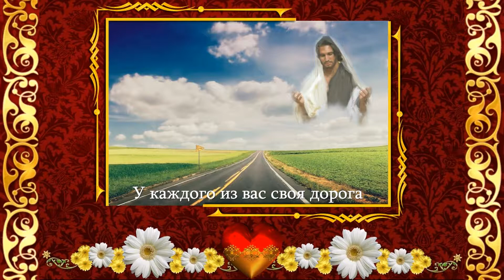Поздравление с юбилеем дочерей!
Этот  видеоролик  создал  для  моих  дочерей,  в  подарок,  пользователь   канала  VEASI  -  Валерий  Исаев!
Я  ему  очень  благодарна  за  проявленную  доброту  ко  мне  и  моим  дочерям,  они  тоже  высказывают  свою  благодарность!
Желаем  Вам  активной.  творческой  работы  и  испытывать  от  этого  удовлетворения,  и  как  Вы  учили  меня,  долголетия,  Вам!  Спасибо!